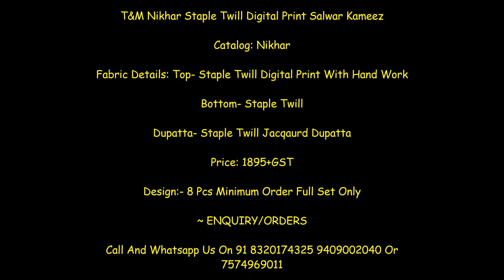T&M Nikhar Staple Twill Digital Print Salwar Kameez || Latest Design Of T&m collection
T&M Nikhar Staple Twill Digital Print Salwar Kameez

Catalog: Nikhar

Fabric Details: Top- Staple Twill Digital Print With Hand Work

Bottom- Staple Twill

Dupatta- Staple Twill Jacqaurd Dupatta

Price: 1895+GST